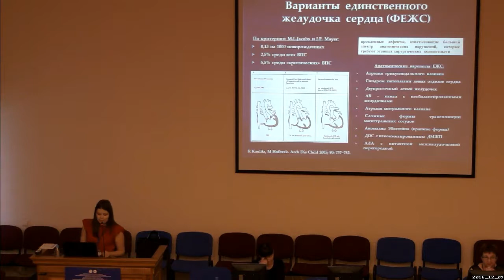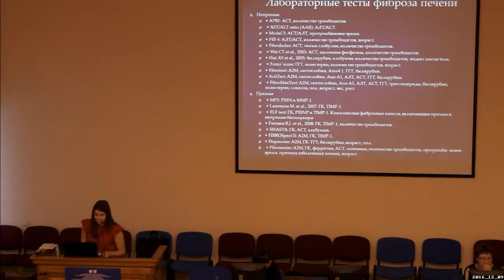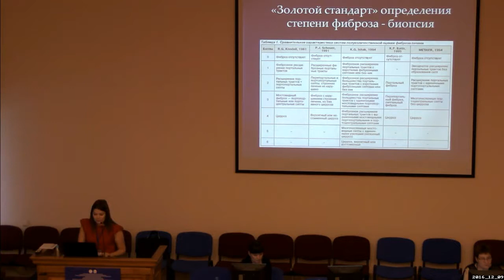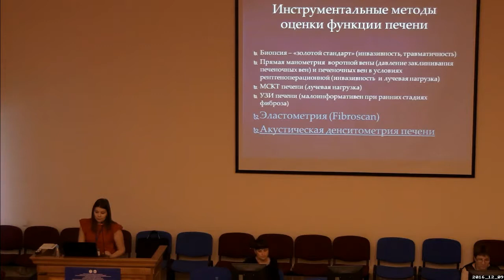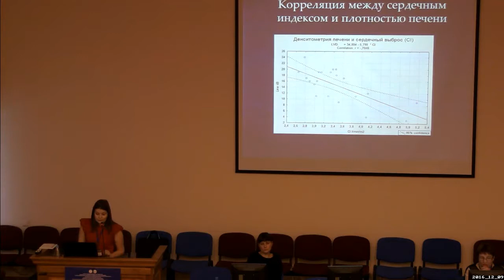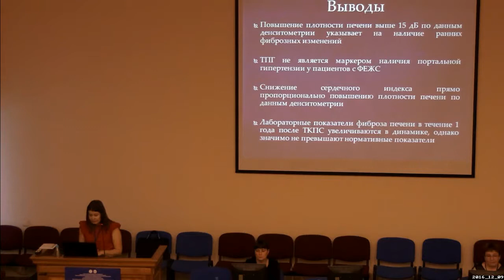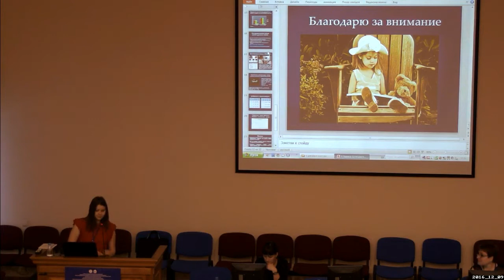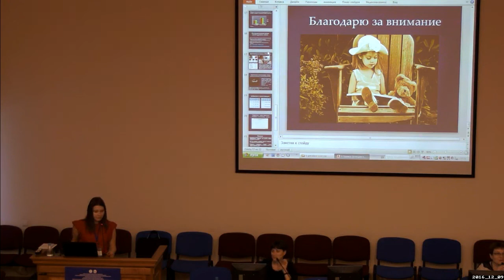Оценка функции печени у детей с функционально единственным желудочком сердца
VIII Всероссийская школа-семинар с международным участием «Врожденные пороки сердца в детской кардиологии: от генетики до кардиохирургии»

КОНКУРС МОЛОДЫХ УЧЕНЫХ

Кавардакова Е.С. (Томск, Россия)